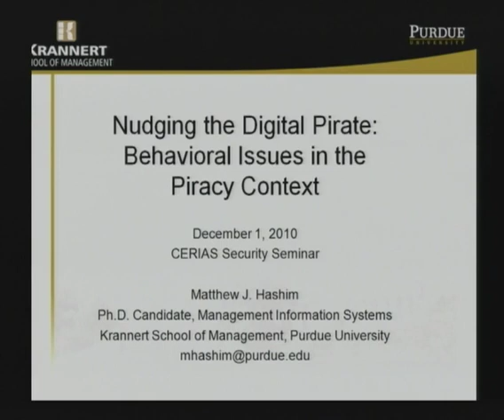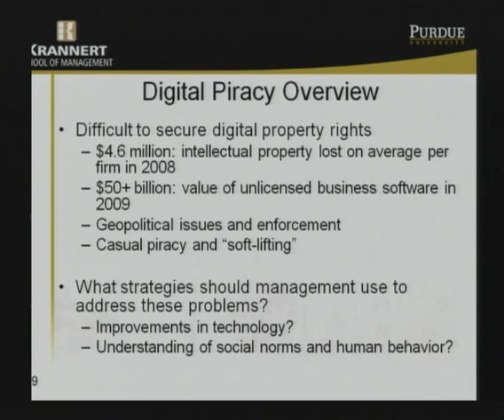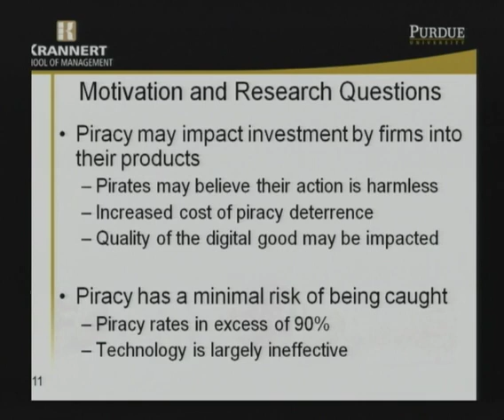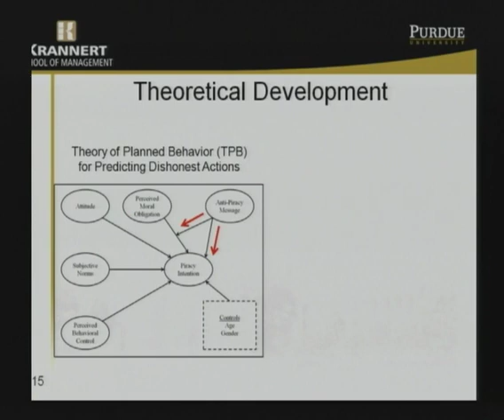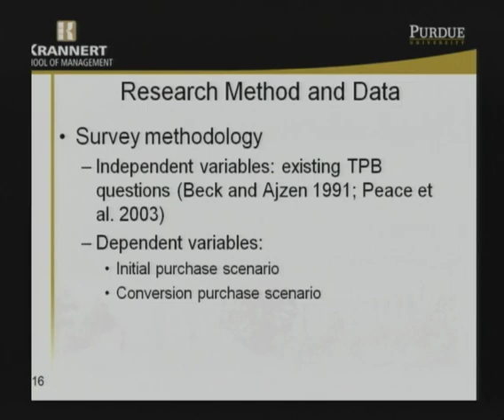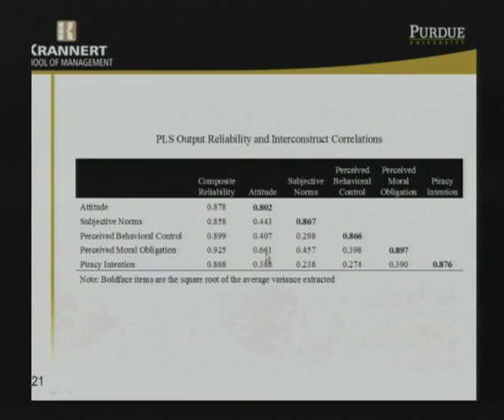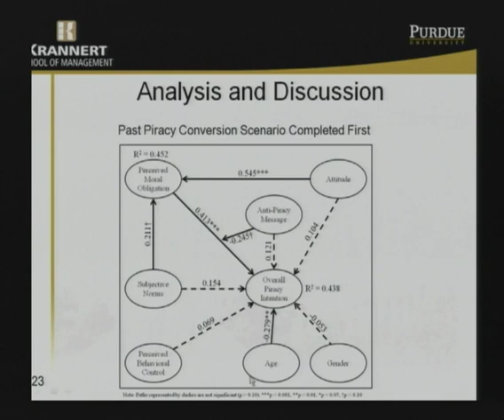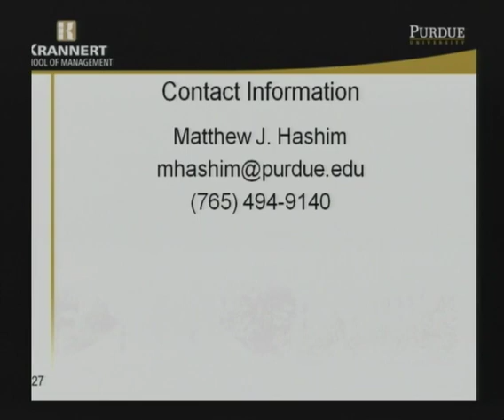2010-12-01 CERIAS - Nudging the Digital Pirate: Behavioral Issues in the Piracy Context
Recorded: 12/01/2010

Nudging the Digital Pirate: Behavioral Issues in the Piracy Context

Matthew Hashim, Purdue University

Piracy is a significant source of concern facing software developers, music labels, and movie production companies. Firms continue to invest in digital rights management technologies to thwart piracy, but their efforts are quickly defeated by hackers and pirates. In the context of piracy, we observe a surprising phenomenon: pirates may often choose to purchase the digital good after pirating it. This is quite interesting given the minimal risk of being caught. Since piracy is often considered a victimless crime, we theorize that moral obligation may mediate other constructs from the theory of planned behavior. We believe this is a consequence of the desire for an individual to rationalize unethical behavior, especially when the crime is victimless. We also identify under what circumstances an individual might be susceptible to exogenous nudging from a software company. Salient constructs under initial purchase and piracy conversion intentions are compared to document under which situations they become relevant to the potential pirate.

Matthew J. Hashim is a Ph.D. candidate of Management Information Systems in the Krannert School of Management at Purdue University. His primary research interest is in the behavioral aspects of piracy, particularly the role of information in the piracy decision, including the conversion of pirates to paying customers. His research links the information systems literature with interdisciplinary concepts from social psychology and behavioral economics through the use of empirical and analytical research methodologies. Matthew received his M.B.A. from California State University, Fresno in 2003, and his B.S. in Business Administration from California Polytechnic State University, San Luis Obispo in 1999. Matthew worked in industry for approximately 10 years, with experience in IT security, ERP implementation and development, forensics, and other management and IT-related roles.